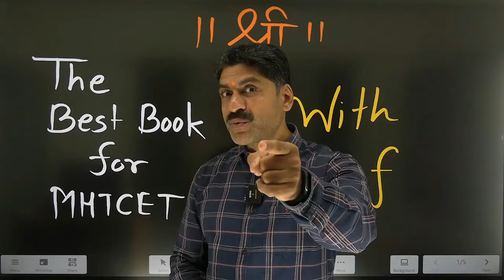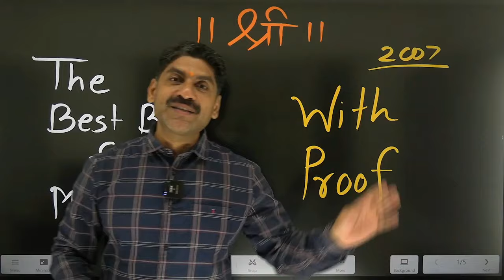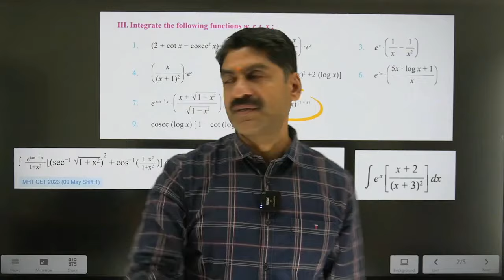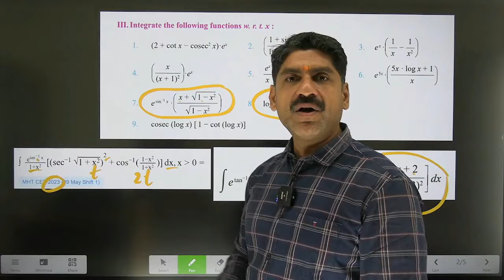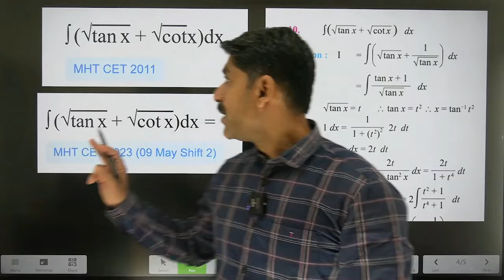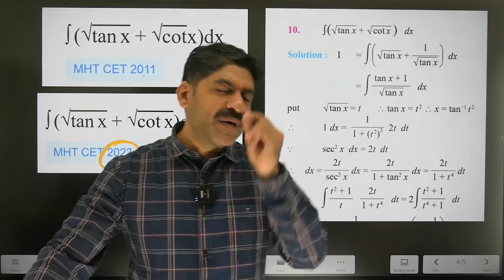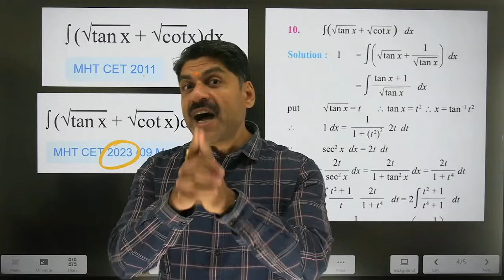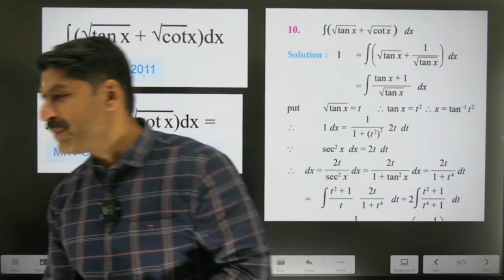THE BEST BOOK FOR MHT-CET | Sahyadri Tutorials | Mahesh Sir